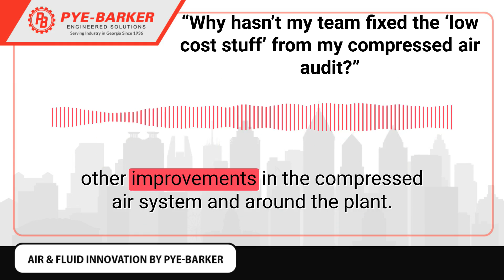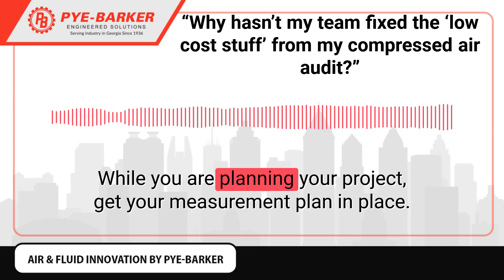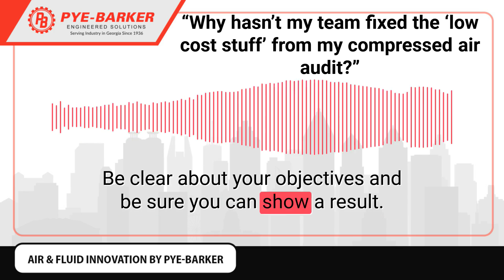“Why hasn’t my team fixed the ‘low cost stuff’ from my compressed air audit ”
We do our share of compressed air audits for clients.

One phenomena that baffles us and our clients more often than we’d like is when our audit team’s list of “low cost quick wins” often aren’t implemented immediately.

When we check back, many clients haven’t fixed their leaks. They haven’t made simple process improvements to make sure each department that uses compressed air is receiving that air at the correct pressures. They haven’t… they haven’t…